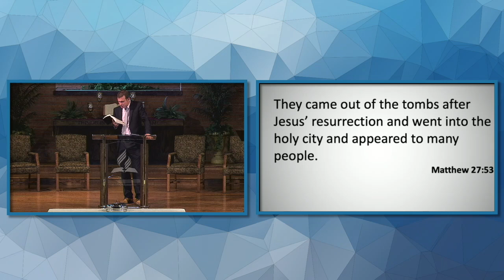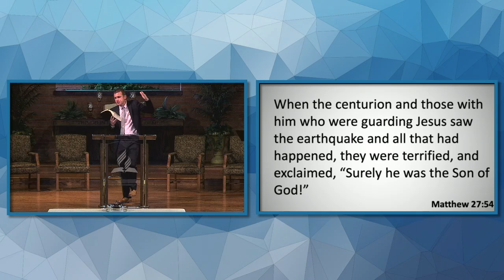Surely by Micheal Goetz 5/9/20 Sermon Clip 2